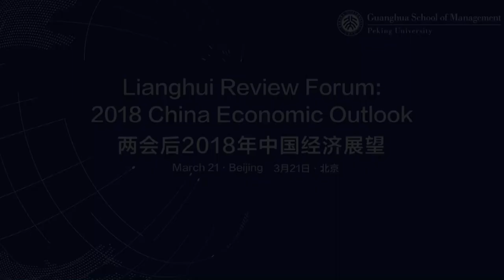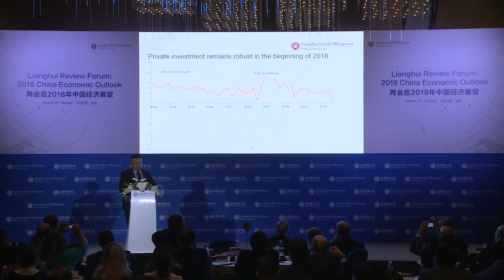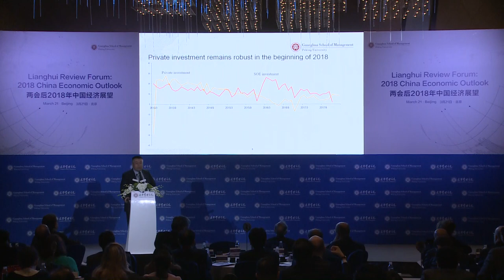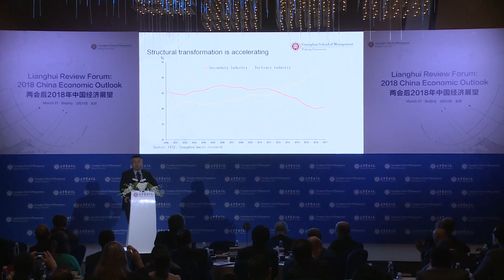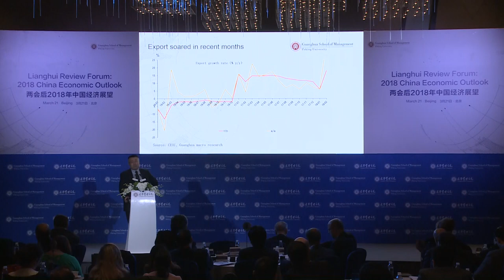A Tough Balancing Act: Outlook of China’s Economy and Policies in 2018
Yan Se, Professor of Applied Economics at Guanghua School of Management of Peking University, Deputy Director of Institute of Economic and Policy Research under Peking University

"The future monetary policy will keep prudent and will be further tightened to support the policy of deleveraging and guiding the flow of funds to the real economy."